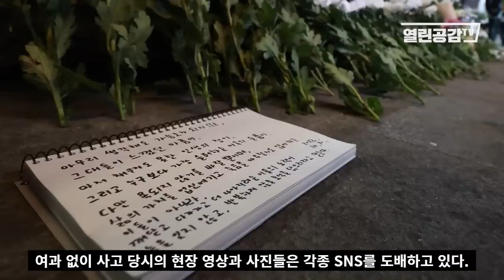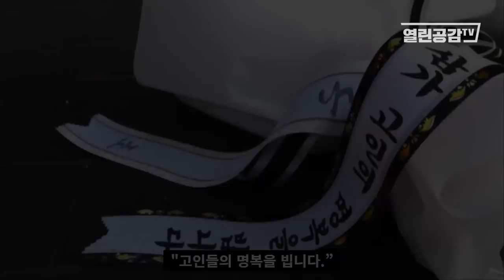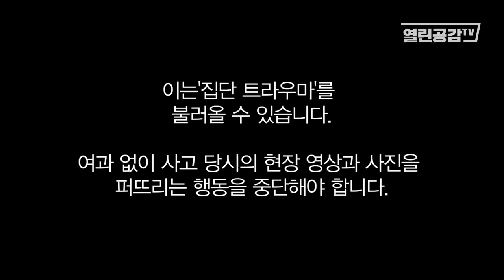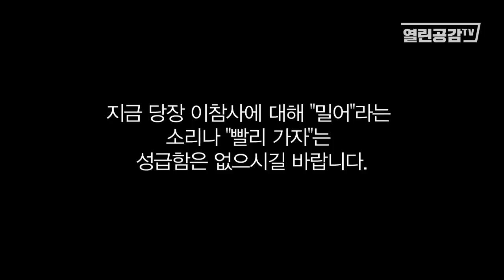"길을 잃다" 이태원 2022.10.29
◼ 변호사비 모금 및 후원계좌 : 농협 예금주 정천수 PD  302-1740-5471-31